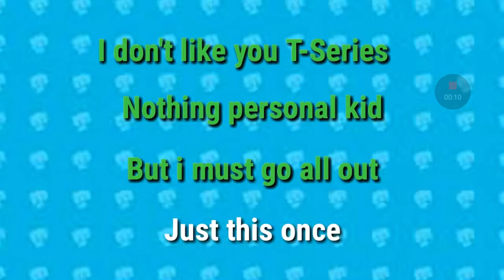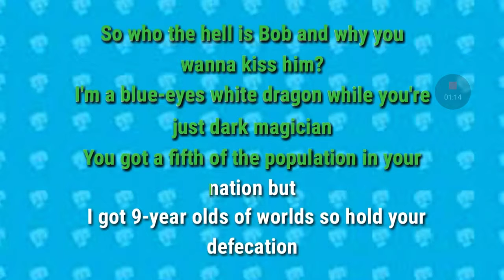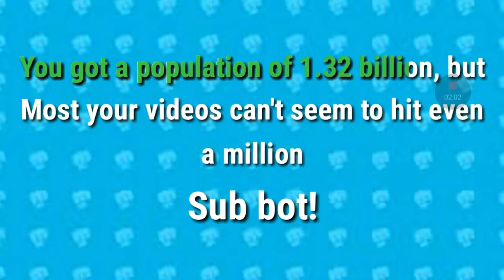Bitch Lasagna V2